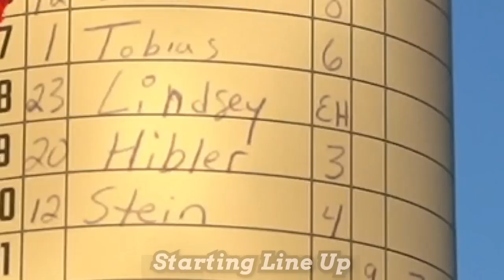Andrew Wiggins & The Indiana Bulls Face Burn Scout Team In Game 2 Of WWBA Tournament Down In Jupiter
This is Game 2 for the Indiana Bulls as they are now playing Burn Scout Team in Pool Play! They come into this game after a Tie game that ended on a time limit in their first game!